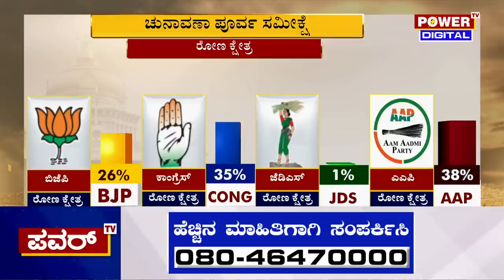Karnataka Election Survey : ರೋಣ ಕ್ಷೇತ್ರದಲ್ಲಿ ಅಚ್ಚರಿ ಫಲಿತಾಂಶ ನೀಡಿದ ಮತದಾರರು | Rona | Power TV News